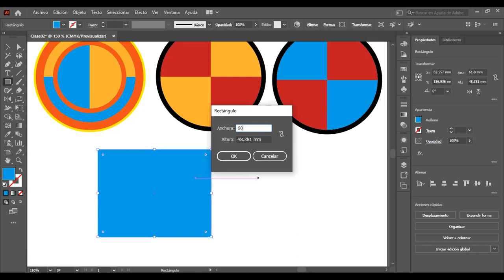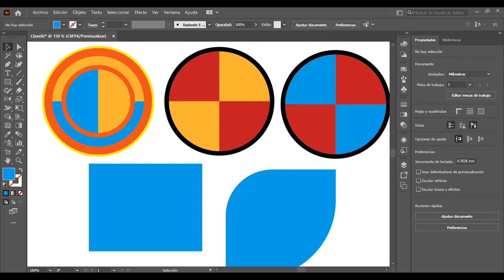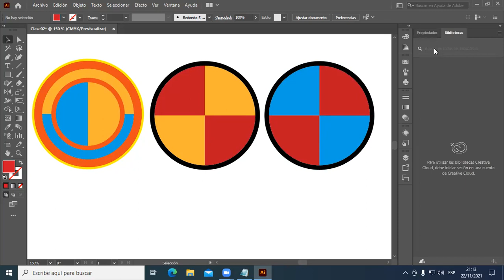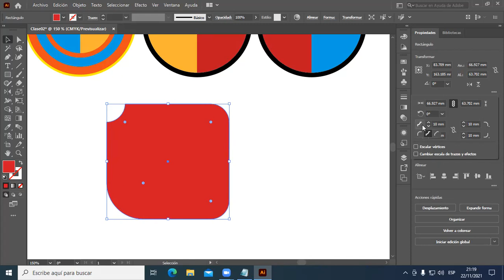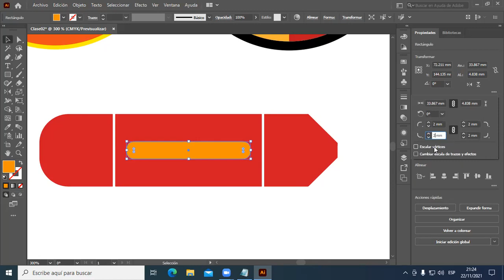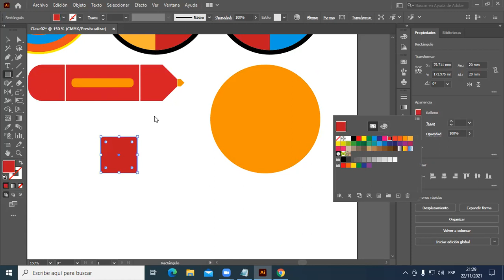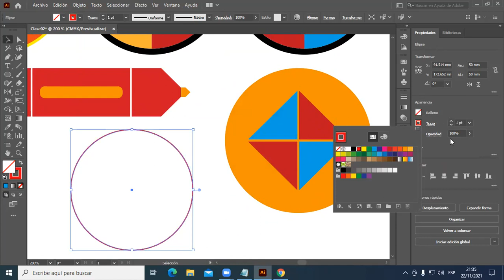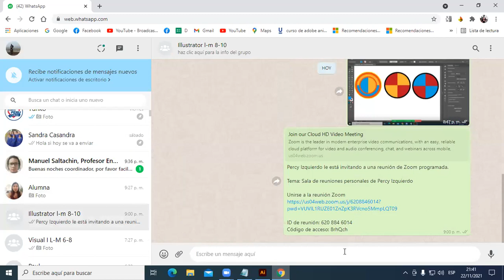Clase 02 Illustrator 22-11